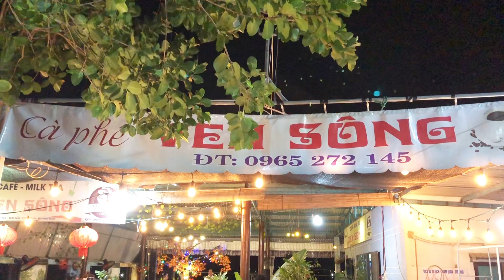Đêm Nhạc Hiếu Hạnh Tại Quán Caphe Ven Sông || Xã Tam Hải